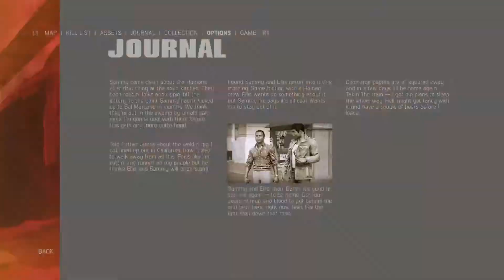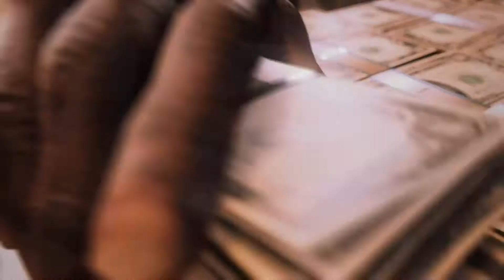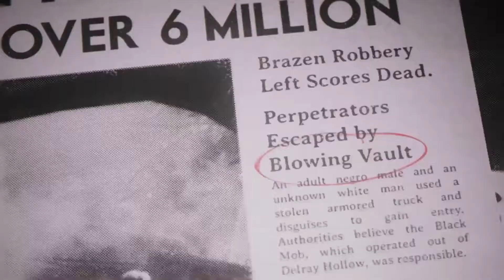Mafia 3 gameplay ps4 Pro (part 1)